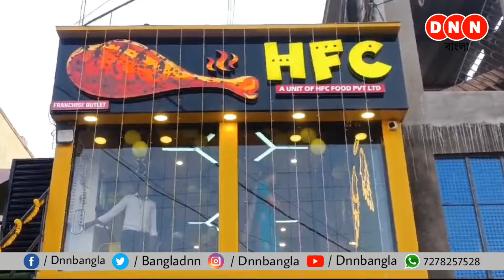Haldia: চৈতন্যপুরে উদ্বোধন হয়ে গেল HFC-র নতুন আউটলেট, রকমারি খাবারে মিলছে বিশেষ ছাড় দেখুন